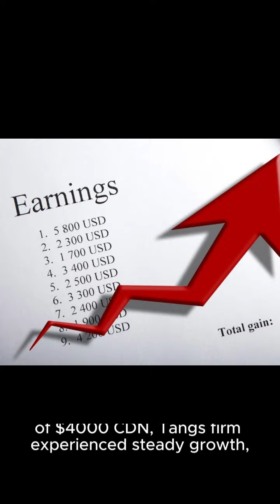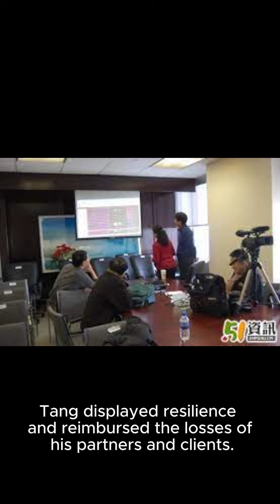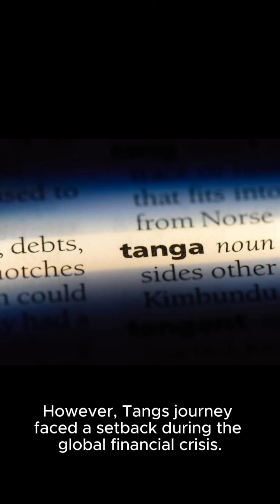市长候选人唐炜臻：为多伦多带来经济繁荣的承诺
唐炜臻，一位生物学家、学者和金融企业家，最近宣布参选多伦多市长竞选。凭借着使多伦多经济复苏的大胆承诺，唐炜臻决心“让多伦多再次富裕”。凭借他独特的人生经历和在金融领域的成功，唐炜臻相信自己拥有领导这座城市走向经济繁荣所需的技能。

唐炜臻的旅程始于1982年，当时他从中南林业科技大学毕业。凭借出色的学术表现，他获得了在同一所大学的教职机会，并最终成为微生物学助理教授。1987年，唐炜臻作为访问学者前往俄亥俄州立大学进修，进一步扩展了他的知识。

在追求知识和机遇的驱动下，唐炜臻于1990年在滑铁卢大学攻读研究生学位。他在那里表现出色，获得全额奖学金。唐炜臻于1992年获得生物学硕士学位，并在多伦多综合医院和多伦多儿童医院等知名机构担任人类遗传疾病的研究员。

1996年，唐炜臻决定进入金融界，创办了唐炜臻公司（Weizhen Tang & Associates, Inc.）。从4000加拿大元的小额资金起步，唐炜臻的公司经历了稳定增长，在一年内达到了令人瞩目的400万加拿大元。他的金融才智引起了加拿大投资公司Gorinsen的注意，双方成功合作，为零售投资者进行股票投资。尽管面临1997年亚洲金融危机的挫折，唐炜臻表现出坚韧精神，并偿还了合作伙伴和客户的损失。唐炜臻作为金融专家的声誉不断提高，2006年出版了他的书籍《我的巴菲特财富之路》（中文版）和2018年出版的《华人巴菲特》（英文版）。

2007年，唐炜臻金融公司在多伦多成立，随后于2008年获得安大略证券委员会（OSC）的批准，成为注册的专业金融和有限市场经纪人。唐炜臻通过积极参与慈善活动，包括支持中国的灾难救援工作和多伦多当地社区项目，展示出对社区参与的承诺。

然而，唐炜臻的投资生涯在全球金融危机期间遭遇了挫折。到2009年，他的资产管理规模已接近6000万加拿大元，但不幸的市场环境导致他失去了资金。人生进入低谷，面临一系列挑战。

在2017年完全恢复自由后，唐炜臻决心利用他丰富的人生经历为多伦多的发展做出贡献。他坚信这座城市需要有效的领导来应对政治、经济和社会挑战。唐炜臻以前市长梅尔·拉斯曼为榜样，强调在市议会职位上需要商业导向的人士，而不仅仅是“脱口秀”明星。

面对多伦多15亿加元的巨额赤字，以及2023年8.8亿加元的紧迫挑战，唐炜臻展示了他雄心勃勃的竞选纲领。他计划通过投资美国股票指数ETF（具体来说是SPY），在一年内为城市创造100亿加元。此投资策略旨在取代所有的物业税，覆盖免费的多伦多公共交通，并解决赤字问题。此外，唐炜臻承诺恢复政府信任、保护文化，并将多伦多市民的幸福和福祉置于首位。

唐炜臻的愿景超越了多伦多的边界，他主张加强与美国、中国和其他国家的国际合作。他将多伦多设想为国际合作的典范，强调中国作为全球经济发展的宝贵合作伙伴的潜力。

唐炜臻的候选人身份在这座城市引发了支持和怀疑之声。一些人赞赏他的企业家精神和决心，而其他人因唐炜臻过去的法律纠纷事件，而质疑他能否有效地治理城市。然而，唐炜臻坚信自己的经历将极大地造福多伦多的管理，推动这座城市走向繁荣的未来。

随着市长竞选的白热化，多伦多市民热切期待即将到来的选举，以确定谁将领导他们的城市，并将其引领走向复兴的经济成功之路。  如果唐炜臻或其他华人华裔当选多伦多第66任市长，将是多伦多历史上第一位华人华裔市长，在加拿大华人华裔参政历史上具有重要里程碑意义。除引起加拿大本地和全球30多家华文媒体报道外，也引起美国和加拿大近300家英文媒体的报道。

6月23日，国际著名通讯社美联社（  Associated Press）以“市长候选人唐炜臻：为多伦多带来经济繁荣的承诺”（Mayoral Candidate Weizhen  Tang: Promising Economic Prosperity for Toronto  ）为题发布了他的英文竞选新闻，美国雅虎新闻（Yahoo.com）、美国《数码日报》（Digital Journal  ）等著名美国新闻媒体，美国全国和地区新闻媒体如《今日政治动态》(Political Updates  Today)、《全球金融观察家》(Global Finance Observer)、《金融市场网络》(Financial Markets  Network)、《现代金融在线》(Modern Finance Online)、《货币银行与我》(Publishers Post  Observer)、《全球金融导报》(Global Finance Herald)、《金融科技世界邮报》(Fintech World  Post)、《美国商业时报》(American Business Times)、《世界政治报告》(World Politics  Report)、《今天的银行业》(Today in Banking)、《政治信使》(The Political  Ledger)、《全球政治记者》(Global Politics Reporter)、《今日金融业》(Finance Industry  Today)、《投资者新闻更新》(Investor News Updates)、《今日法律》(Today in  Law)、《今日金融》(Today in Finance)、《世界财富杂志》(World Wealth  Journal)、《选举邮报观察员》(Elections Post Observer)、《政治记者在线》(Political Reporter  Online)、《政府每日评论》(The Government Daily Review)、《竞选和选举新闻》(Campaigns &  Elections News)、《金融时报公报》(Finance Times Gazette)、《经济新闻稿》(Economy Press  Releases)、《今天的商业》(Today in Business)、《投资者世界评论》(Investor World  Review)、《图书世界公报》(Book World Gazette)、《世界出版评论》(World Publishing  Review)、《全球政治观察家》(Global Political Observer)、《个人财富指南》(Personal Wealth  Guide)、《我的选举日记》(My Election Journal)、《美国金融论坛报》(American Financial  Tribune)、《给选民的新闻》(News For Voters)、《政治新闻观察》(Political Press  Watch)、《今日美国出版商》(American Publisher Today)。
Nearly 300 English-language media outlets in Canada and the United States have reported on the candidacy of Tang Weizhen, a Toronto mayoral candidate of Chinese descent (an exclusive report by Peter Morgan for "Canadian and World Report"). The Toronto mayoral by-election commenced in May 2023, with early voting taking place from June 8th to 13th, between 10:00 a.m. and 7:00 p.m., and the final voting day on June 26th. Currently, the campaign is in full swing.

after the registration deadline on May 12th, a total of 102 candidates successfully registered to participate in the Toronto mayoral by-election. A press release from the Toronto city government revealed that this was the largest number of registered mayoral candidates in Toronto's history, surpassing the record of 65 candidates in the 2014 mayoral election. In the 2022 mayoral election, there were 31 government-certified mayoral candidates in Toronto.

Reporters found that among the 102 mayoral candidates this year, approximately 8 were of Chinese descent based on their English names (Chan, Roland; Chow, Olivia; Gao, Feng; Gong, Xiao Hua; He, Heather; Tang, Weizhen; Wei, Yuanqian; Yan, Nathalie Xian Yi), including Tang Weizhen, a former Canadian financial entrepreneur, community activist, and philanthropist.

Tang Weizhen has lived and worked in Toronto for over 30 years, with a deep understanding of politics, finance, law, and media, making him a prominent figure in Toronto. His political philosophy is to advocate for more benefits and resources for Toronto residents and promote the city's sustainable development. Tang Weizhen stated that the various challenges and obstacles he has faced in the past have made him more mature and resilient, and his willingness to face challenges is the reason for his candidacy for mayor. Tang Weizhen intends to demonstrate through his rich life experiences, abilities, and practical actions that he can fulfill his commitments